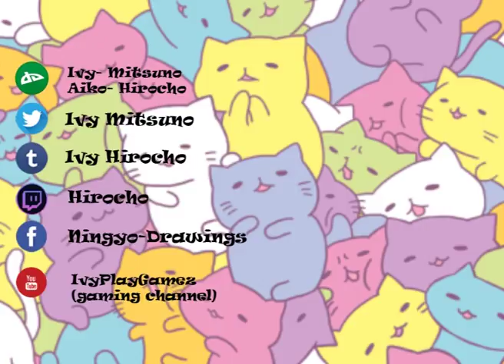[SPEEDPAINT] - Ivy Alley cat - COPIC CLOTHS COLORING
So yeah, i dont think its very notible here, but im tunning out of blue ink, yeah didnt paint it green because, that green is also running out ):

I just hate when I ran out of ink with my copic...

Anyways I joined pixiv yesterday, so at the moment im exploring that japanese website.

Btw sorry if im late publishing this, the thing is, i over slept today, i think i needed it anyways xD